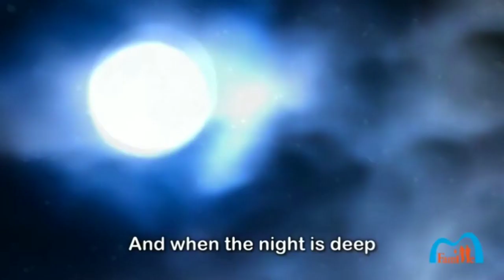Bismillah Alhamdulillah V23# Islamic Song V23| Bismillah Arabic Song V23| ChuChu CheCheKids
Dear Children and Viewers You'll watch about Bismillah Islamic Song in English in the video. So for your Learning keep watching till the end and enjoy Bismillah Alhamdulillah Arabic and Islamic Song V23

If you want to see Baby Sleep Miracle then

Hey Guys, In this channel I'll upload kids, children related videos about Learning, Educational, Funny and entertainment.
In other hands, ChuChu Chechekids Chanel is designed to engage children through a series of upbeat rhymes and educational songs. Our ChuChu Chechekids will teach kids their favourite rhymes, Islamic cartoon, colours, shapes, numbers etc and more importantly good human values which we feel is very important for the next generation champions. We hope these videos will bring your family as much joy as we had in creating them. Enjoy & Have Fun!

And our goal is to help make learning a fun and enjoyable experience for kids with our beautiful cartoon characters and Educational lyrics. Kids will laugh, dance, sing, and play along with our videos, learning letters, numbers, animal sounds, colors, and much, much more while